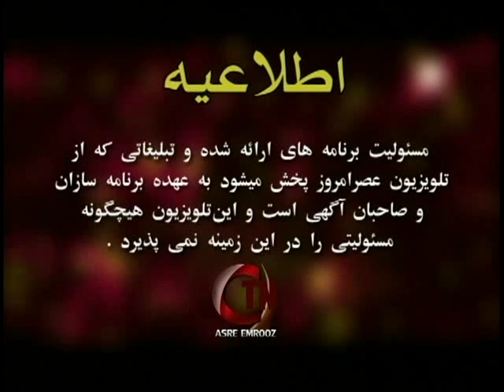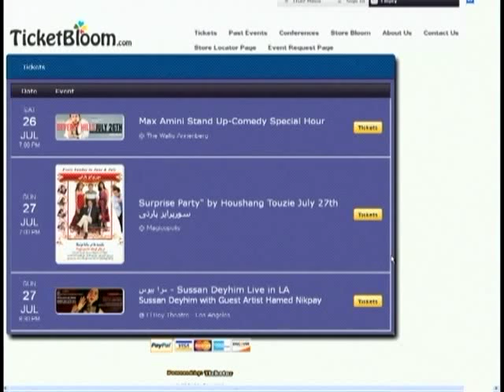DVD Video Recording Title 1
An interview with both Fariborz Davoodian & Hamed Nikpay 7/25/14